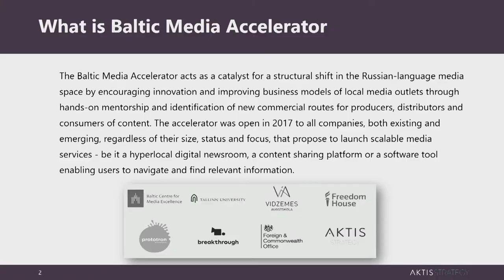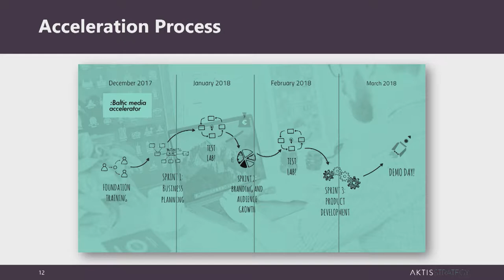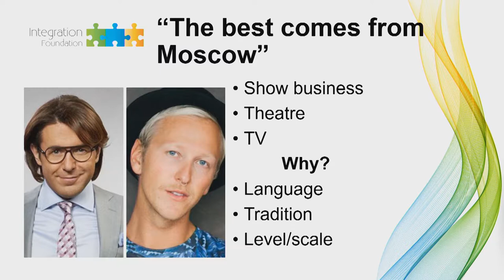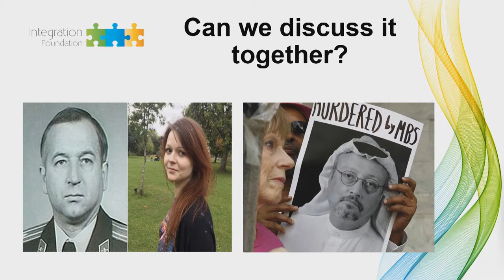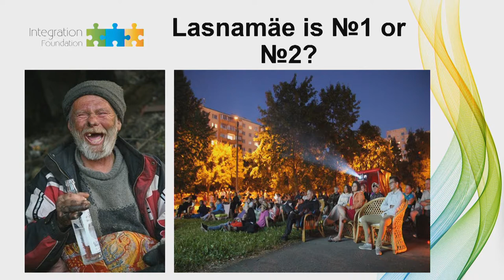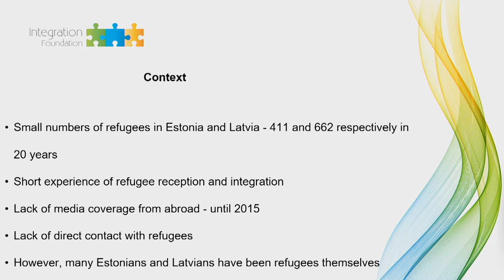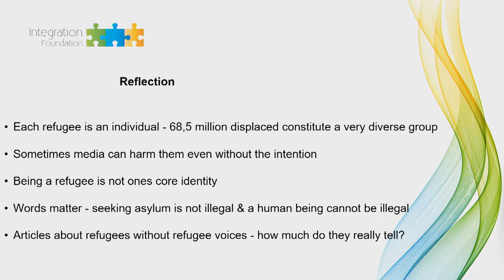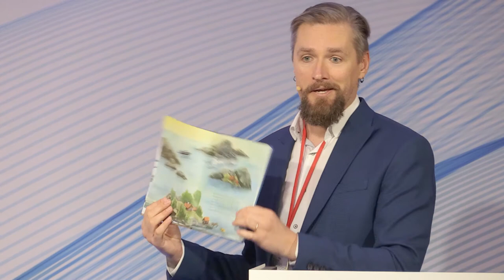Common information space – what role it plays for state, community, an individual